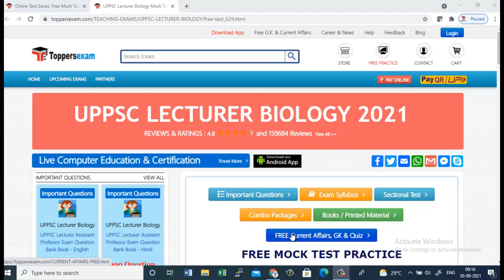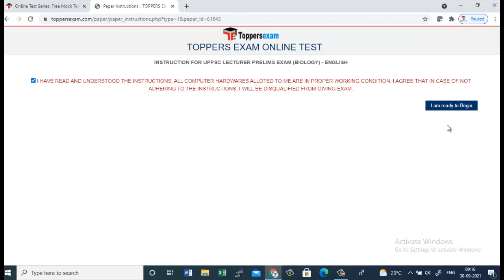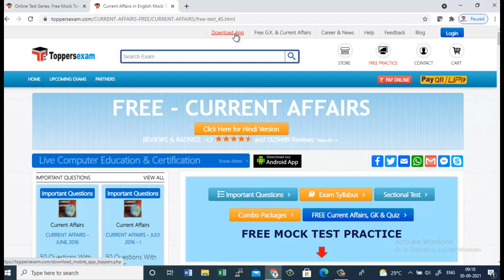UPPSC LECTURER BIOLOGY 2021, Free Mock Test, Printed Material, Important Questions, Update Syllabus